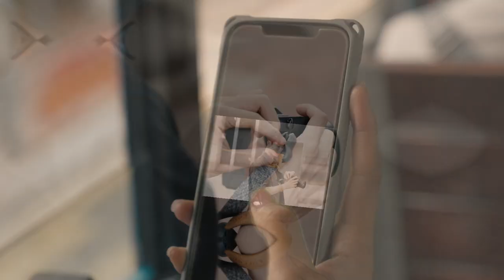FALCAM Maglink Quick Magnetic Buckle Wrist Strap - Green/Blue/Gray for Your Choice!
🐣𝗙𝗔𝗟𝗖𝗔𝗠 𝗠𝗮𝗴𝗟𝗶𝗻𝗸 𝗤𝘂𝗶𝗰𝗸 𝗠𝗮𝗴𝗻𝗲𝘁𝗶𝗰 𝗕𝘂𝗰𝗸𝗹𝗲 𝐖𝐫𝐢𝐬𝐭 𝗦𝘁𝗿𝗮𝗽🐣 - 𝙈𝙖𝙜𝙞𝙘 𝙂𝙧𝙚𝙚𝙣 / 𝘽𝙡𝙪𝙚 / 𝙂𝙧𝙖𝙮 𝙛𝙤𝙧 𝙮𝙤𝙪𝙧 𝙘𝙝𝙤𝙞𝙘𝙚~

Magnetic, Maglink👏- Hunting a easier way to take on and off your shooting equipment for creation🤩

📢How it features,

🔗𝗦𝗻𝗮𝗽 𝗠𝗮𝗴𝗻𝗲𝘁𝗶𝗰 𝗖𝗼𝗻𝗻𝗲𝗰𝘁𝗲𝗱🔗
🆕Buckles snap magnetic attracted， no need to push
🆕Fast, Stable and Knot-free

🦣𝗦𝘂𝗽𝗲𝗿 𝗣𝗿𝗼𝘁𝗲𝗰𝘁𝗶𝗼𝗻🦣
🆓High Load-bearing, High Wear Resistance
🆓More Secure Self-locking Protection

🪶𝗖𝗼𝗺𝗳𝗼𝗿𝘁𝗮𝗯𝗹𝗲 𝘁𝗵𝗮𝗻 𝗲𝘃𝗲𝗿🪶
🆒Soft and compact PA66 webbing
🆒Scratch Proof

☝️𝗦𝗶𝗻𝗴𝗹𝗲-𝗵𝗮𝗻𝗱𝗲𝗱 𝗤𝘂𝗶𝗰𝗸 𝗔𝗱𝗷𝘂𝘀𝘁𝗺𝗲𝗻𝘁☝️
🆙Quick-adjust length of strap by single hand
🆙Hidden magnetic buckle change to bracelet in second